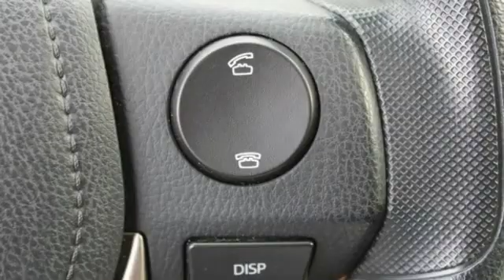2013 Toyota RAV4 St. Louis Missouri P11390A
2013 Toyota RAV4 XLE

Weiss Toyota
11771 Tesson Ferry Rd.

Recent Arrival! The Weiss Promise Limited Lifetime Powertrain Warranty is Available On Most All PreOwned Inventory! Ask Dealer For Details.brbrSuper White 2013 Toyota RAV4 XLE 2.5L 4-Cylinder DOHC Dual VVT-i FWD 6-Speed Automatic CARFAX One-Owner.brClean CARFAX. Odometer is 44388 miles below market average! 24/31 City/Highway MPGbrAwards:br * 2013 IIHS Top Safety Pick * 2013 KBB.com 10 Best Used Compact SUVs Under $15,000 * 2013 KBB.com 10 Best Used SUVs Under $15,000 * 2013 KBB.com Brand Image Awards * 2013 KBB.com Best Resale Value Awards Contact Sales Department to lock in your internet price! Weiss Toyota of South County is located at 11771 Tesson Ferry Rd in St. Louis MO 63128.brbrbrReviews:br * If a smaller, well-equipped SUV with seating for five and good fuel economy is on your to-buy list, it's hard to ignore the RAV4. Sharp looks, competitive pricing and a strong reliability history further bolster its appeal. Those seeking an all-electric SUV will only find it in the 2013 RAV4 EV. Source: KBB.combr * Roomy interior for both people and cargo; strikes a good balance between ride comfort and sure-footed handling. Source: Edmunds